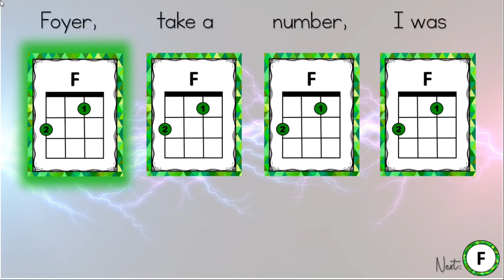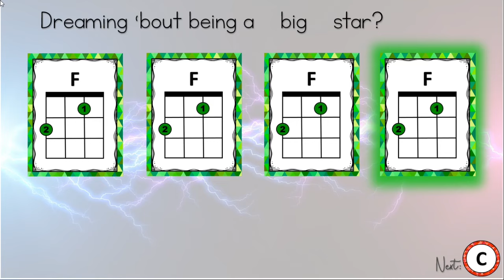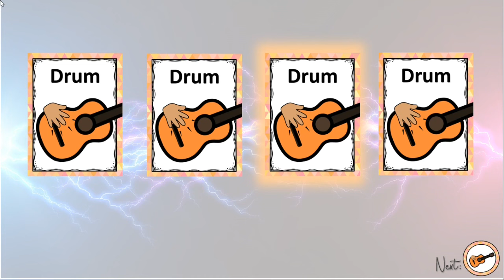Thunder: Ukulele 3 chord play along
Grab your ukulele and play along with the Imagine Dragons' hit song “Thunder” using 3 basic chords—C, Am, and F